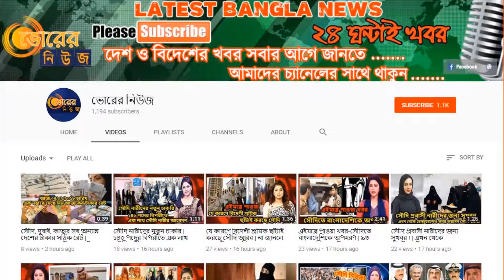ফুটপাতের মালিক কে? | কিভাবে দখল হয় ফুটপাত? | ফুটপাতের অজানা কথা জানলে আপনি অবাক হয়ে যাবেন (ভিডিওসহ)